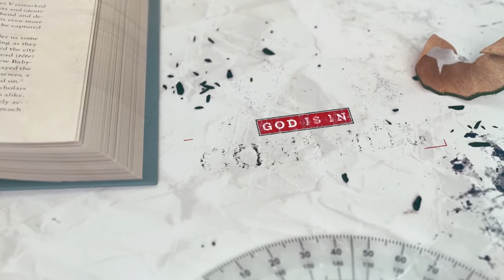Back to Basics - Week 7 - Five Forks Campus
1 Corinthians 15
Dustin Dozier
Upstate Church Five Forks